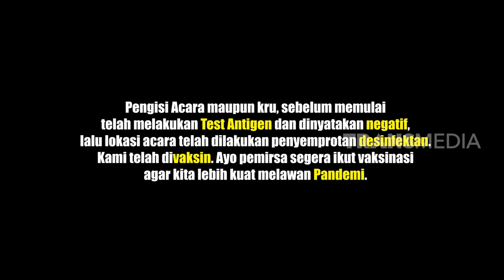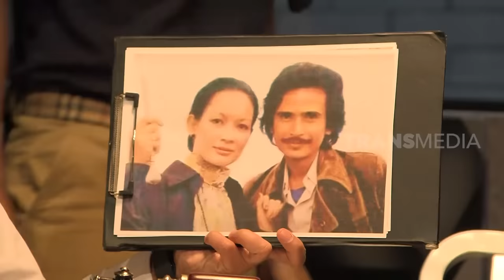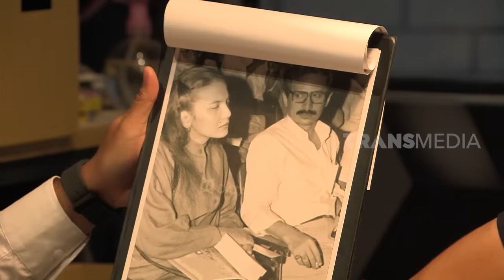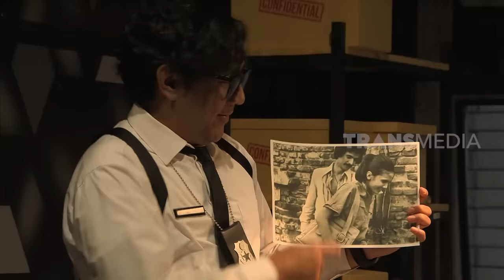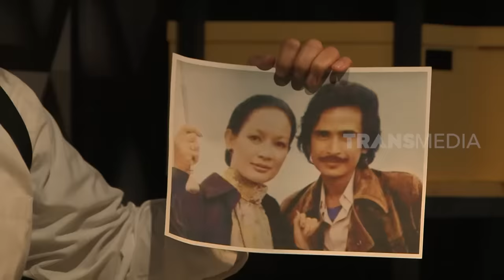[FULL] INTEROGASI SLAMET RAHARDJO YANG SARAT PESAN | LAPOR PAK! (25/01/22)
LAPOR PAK!